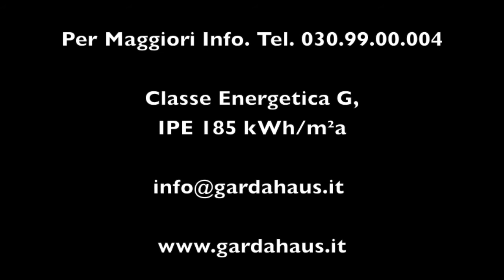Manerba del Garda, Splendido Villino di Testa con Giardino Privato e Piscina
Manerba del Garda, A 100 MT DAL LAGO, SPLENDIDO VILLINO DI TESTA CON GIARDINO PRIVATO DI 150 MQ CIRCA, in residence con piscina, così composto: ingresso indipendente, splendido portico coperto di circa 25 mq, soggiorno con cucina a vista; zona notte, camera matrimoniale e bagno con finestra; dal soggiorno si accede tramite scala al soppalco adibito a camera matrimoniale. Soluzione unica per posizione e tipologia. Completano la proprietà 2 posti auto privato. Codice: V000379 Classe Energetica G, IPE 185 kWh/m²a

Manerba del Garda, 100 MT FAR FROM THE LAKE, BEAUTIFUL TERRACED HOUSE WITH PRIVATE GARDEN OF ABOUT 150 SQM, in residence with swimming pool, as follows: entrance, beautiful covered porch of 25 sqm, living room with kitchen, double bedroom and bathroom with window. From the living room, access by stairs to the loft used as a bedroom. The property includes 2 private parking spaces. Code: V000379 Energetic Class G, IPE 185 kWh/m²y
SCARICA LA NOSTRA APPLICAZIONE GRATUITA "GARDA HAUS IMMOBILIARE" COMPATIBILE CON iPHONE, iPAD e iPOD TOUCH